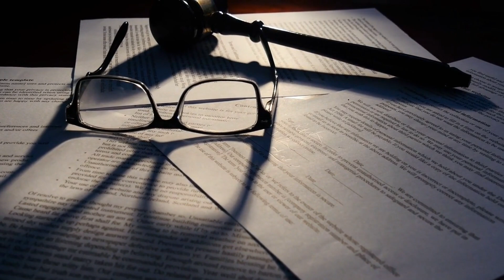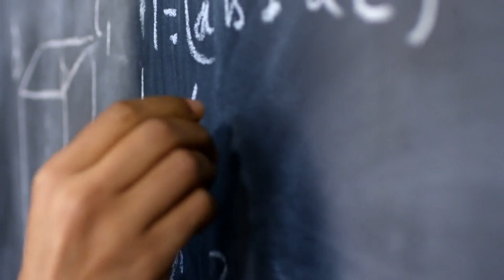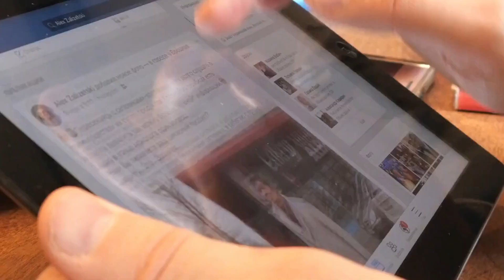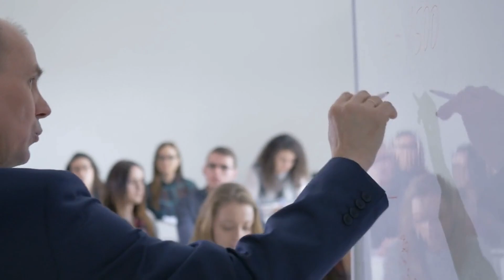He was mocked for his looks, but what happened when he was called to the blackboard will leave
A man who was mocked for his looks has a surprising talent that will leave you amazed and inspired. Mocked-student amazing-talent